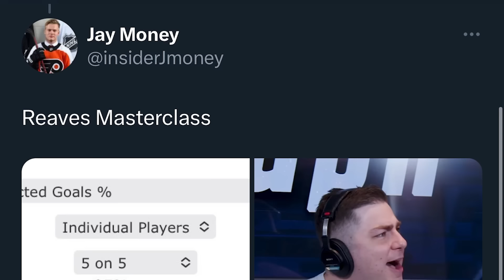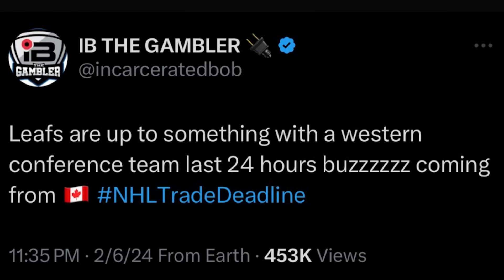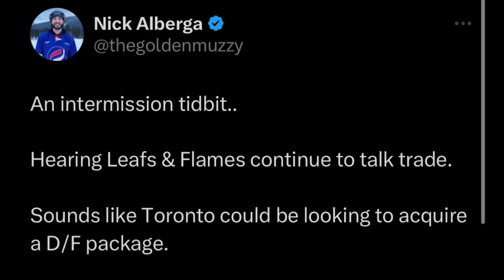LFR17 - Game 49 - Nosebleed - Stars 4, Maple Leafs 5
Steve Dangle recaps and analyzes Game 49 of the Toronto Maple Leafs season against the Dallas Stars.